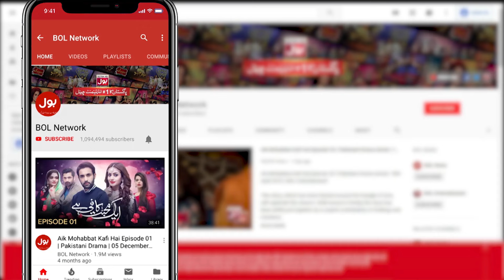Fatima Kyun Hai Zahid Se Naraz | Kaffara | Drama | BOL Entertainment